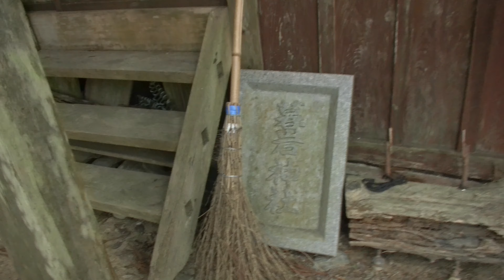暮岩神社を探しに行く 徳島県神山町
徳島県神社庁の名西郡神山町神社一覧に名は連ねていますが、住所しか載っていない。他は謎。